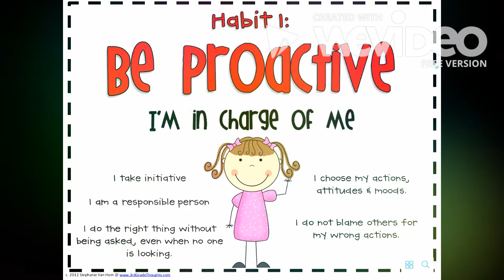7 Habits Words Of Wisdom 11-14-16